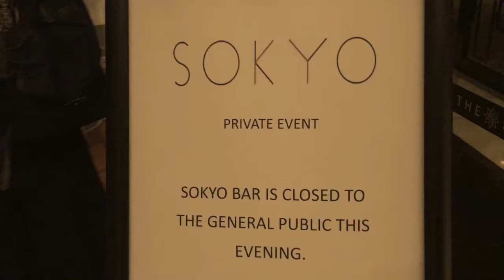Sokyo Sax and Beats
Saxter James and Scotty Sax live at Sokyo Bar Star Casino Sydney. Deep house and live sax.